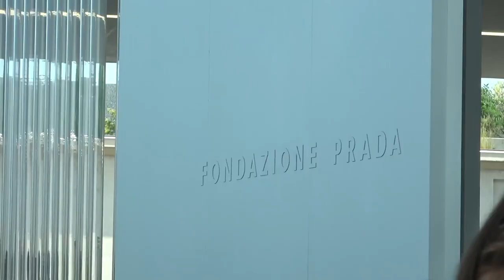[FREE FOR PROFIT] Ufo361 Type Beat - ''$WEET''